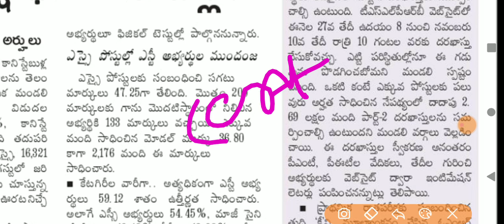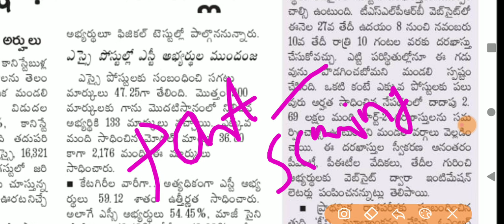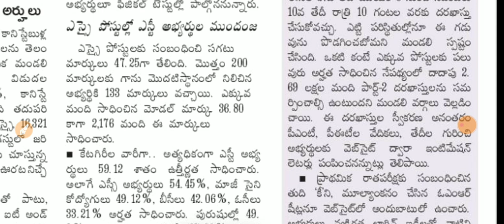కానిస్టేబుల్ ఈవెంట్స్ ఎప్పుడు పెడతారో తెలుసా సర్టిఫికెట్ వెరిఫికేషన్ పార్టు అప్లికేషన్ 2 ఎలా చేయాలి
ఈ వీడియోలో మీకు తెలంగాణ కానిస్టేబుల్ కు సంబంధించి పార్టీ అప్లికేషన్స్ అదేవిధంగా మనకి ఈవెంట్స్ అయితే ఎప్పుడు కండక్ట్ చేయబోతారో తెలంగాణలో ఒకవేళ చేస్తే దానికి సంబంధించి మనకు ఇన్ఫర్మేషన్ ఏ విధంగా లభిస్తుంది దీనికి సంబంధించిన వివరాలు అయితే ఈ వీడియో క్లియర్గా తెలియజేయడం జరిగింది